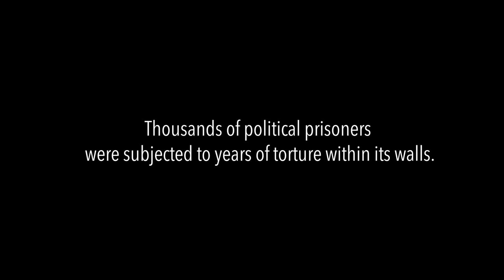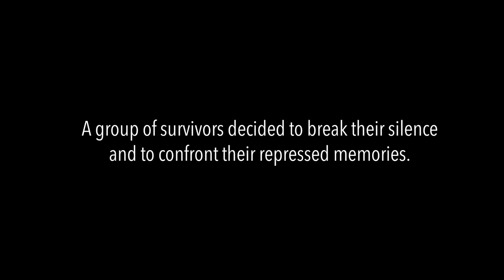TADMOR Trailer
A Film by Monika Borgmann and Lokman Slim / An Icarus Films Release

Amidst the popular uprising in Syria that began in 2011, a group of former Lebanese detainees of the Assad regime decides to break their long-held silence about the horrific years they spent imprisoned in Tadmor, Palmyra, one of the Syrian government's most dreaded prisons.

They testify publicly about the systematic torture and humiliation they experienced. And to reclaim and overcome this dark chapter in their lives, in TADMOR they recreate the prison in an abandoned school near Beirut. There, and by playing out the roles of both "victims" and "victimizers," they will relive their survival.